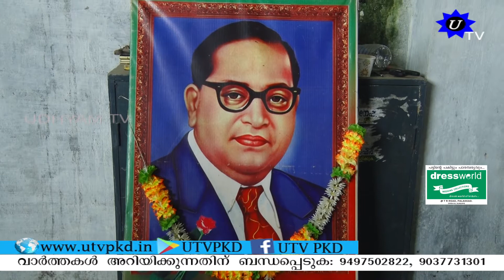ഡോ; ബി ആർ അംബേദ്കറുടെ ആശയങ്ങൾക്കും അറിവിനും ആധുനിക സമൂഹത്തിൽ പ്രശക്തിയേറുകയാണെന്ന്